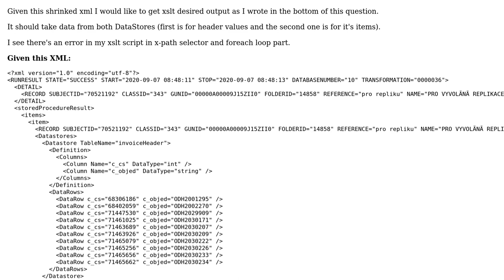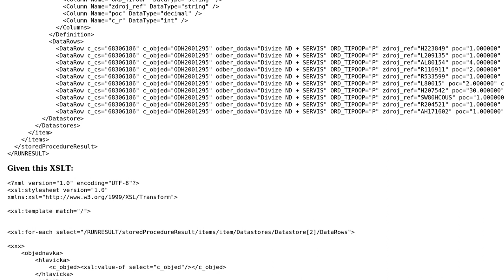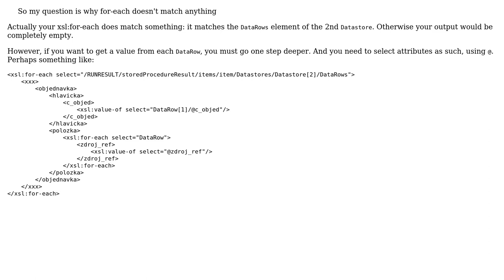xslt - show all data values in tag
With thanks & praise to God, and with thanks to the many people who have made this project possible! You are responsible for your own actions.